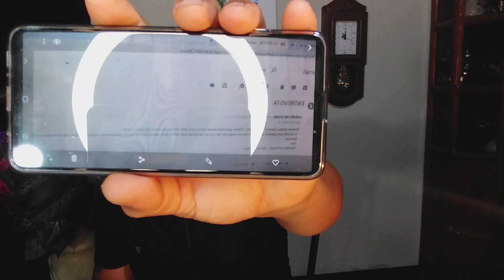🤣🤣Carolina Sandoval se golpea el pecho frente a la iglesia🙏👎